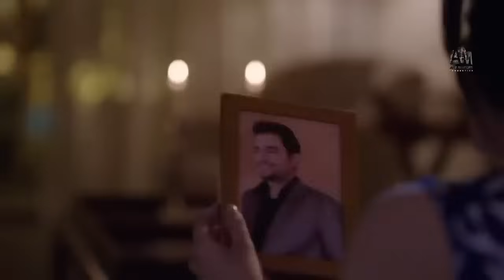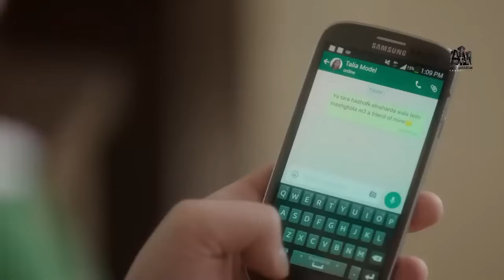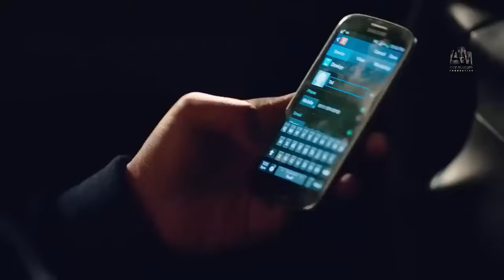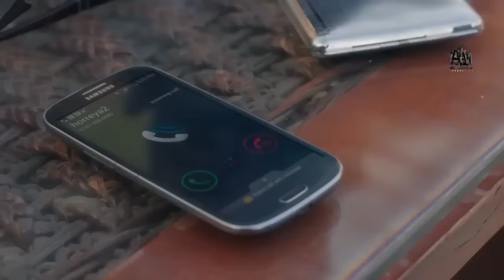حصرياً فيلم الخيانة والإثارة 2023 | فيلم الملاك واللعوب | هاني سلامة - سهر الصايغ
ـــــــــــــــــــــــــــــــــــــــــــــــــــــــــــــــــــــــــــــــــــــــــــــــــــــــــــــــــــــــــــــــــــــــــــــــ
فيلم حكاية كازانوفل
بطولة
هاني سلامة - سهر الصايغ - هبة عبد العزيز

مسلسل نصيبي وقسمتك
يتناول العمل قصص مختلفة، تتكون كل قصة من 5 حلقات، وتناقش قضايا المرأة المختلفة في المجتمع والزواج والعمل.